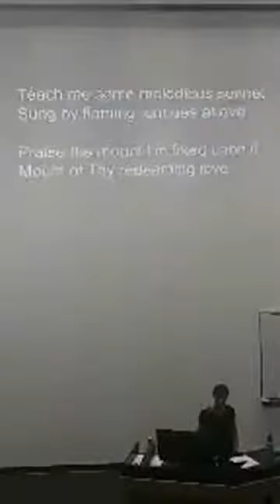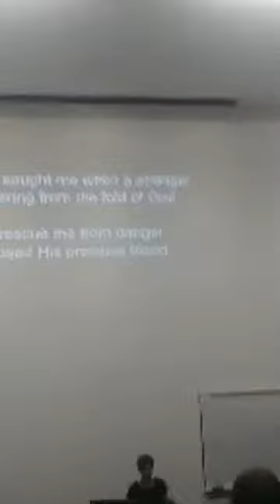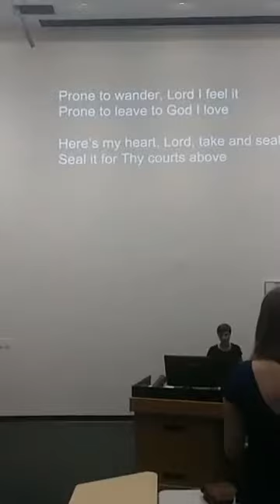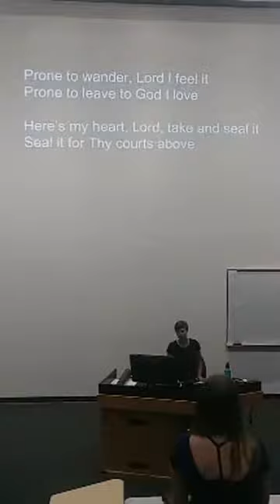Title : LIVING BY FAITH Theme: VIVRE PAR LA FOI Message preached by pastor Michael Lubuy Ngoyi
Title : LIVING BY FAITH
Theme: VIVRE PAR LA FOI
Kishina: KU ISHI KWA IMANI

Message preached by pastor Michael Lubuy
Message livré par pasteur Michael Lubuy .
(Mzee Mike )
KU ISHI LEA IMANI

At  CHURCH OF ALL NATIONS

Nathan MuCkubwa Mike Walter Cité Evangelique Bethanie Fred Bethanie  Cité Bethanie Link ChizaChiza Champion G. Gift